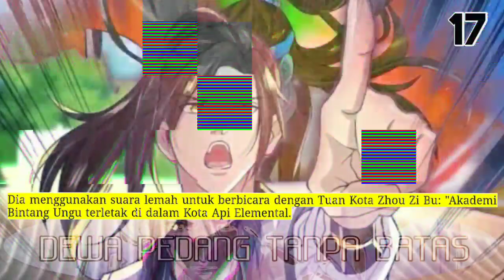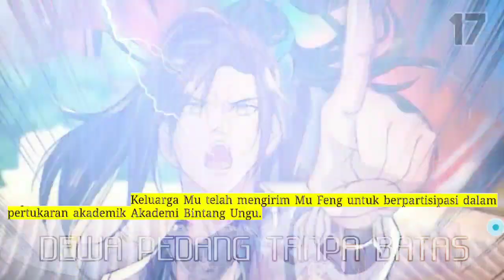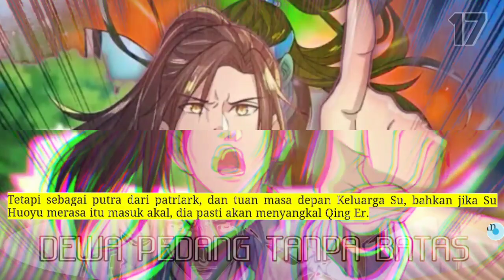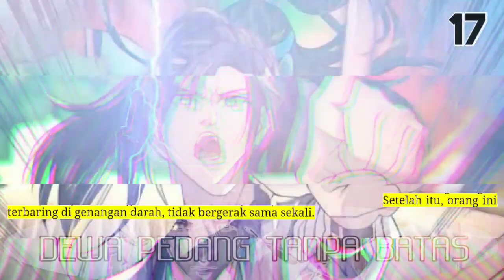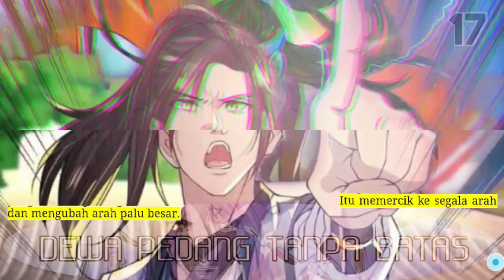Dewa Pedang Tanpa Batas season 17